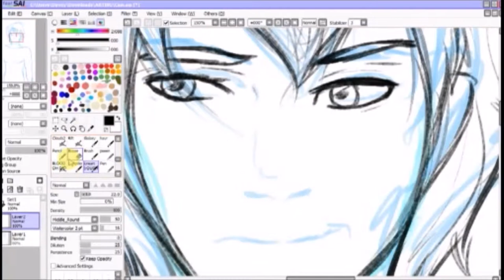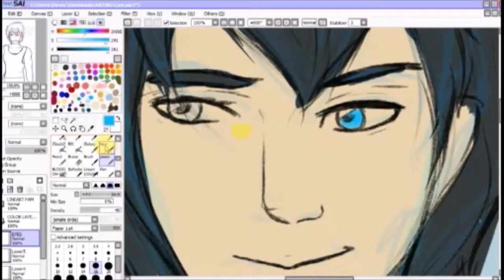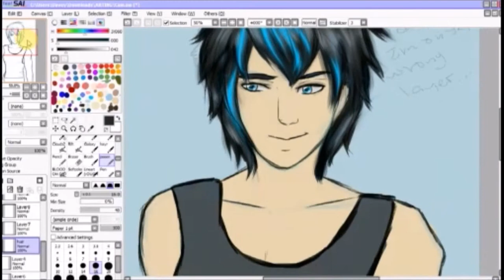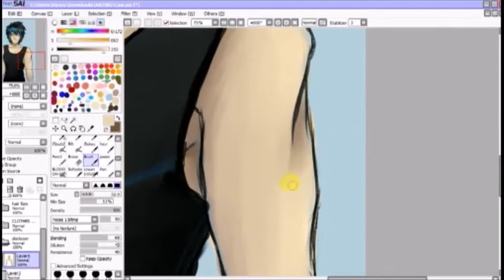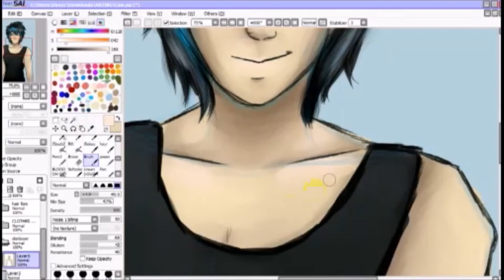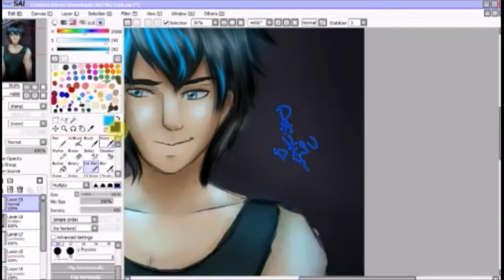Speedpaint || Cain Commission (Starfighter)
Commission for haru-gets-lucky on tumblr

For commission inquiries, send a message to my email or tumblr:
Daveydesu.tumblr.com